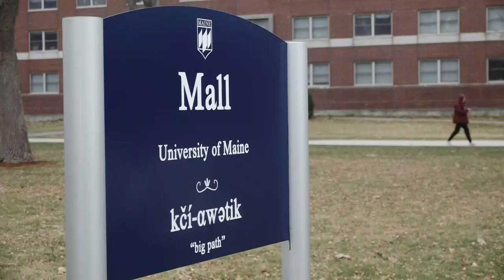Black Bears ready for spring football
The University of Maine's football team will now be playing their games just as the leaves will be budding and turning green, instead of turning red & yellow.